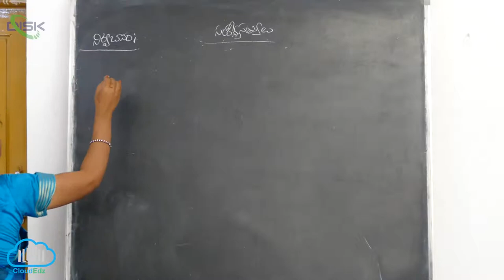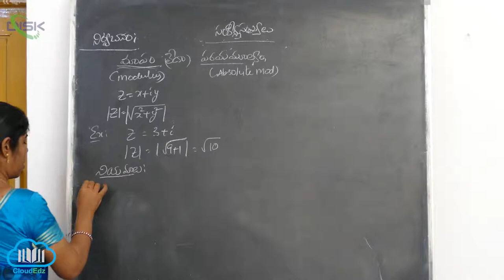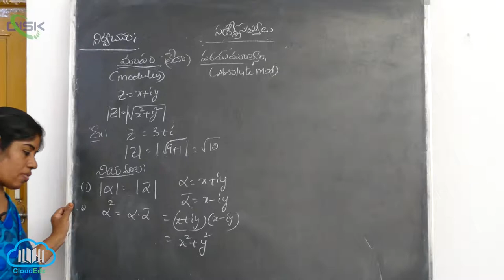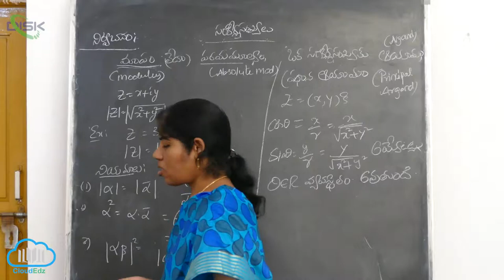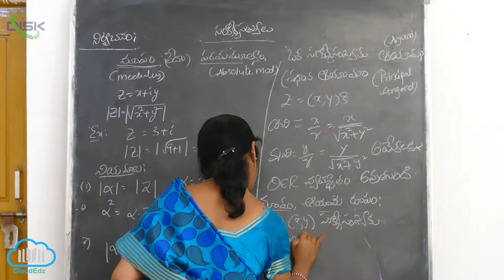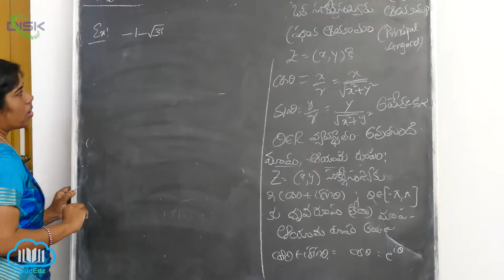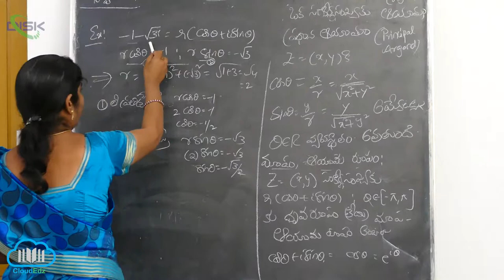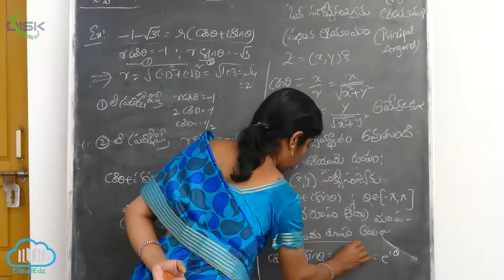సంకీర్ణ సంఖ్య మాపం - ఆయామం - దృష్టాంతాలు ||మాపం లేదా పరమమూల్యం నిర్వచనం|| Disk Telangana